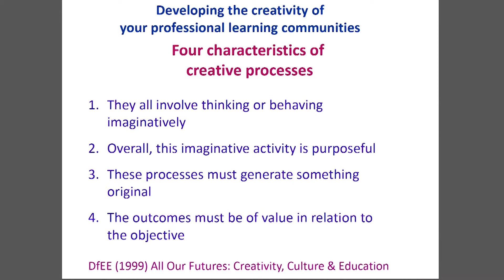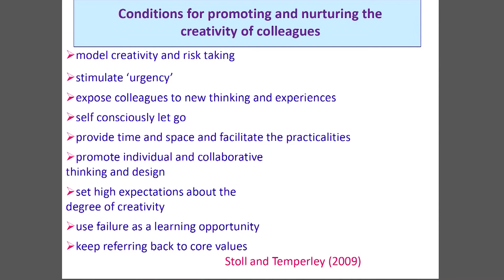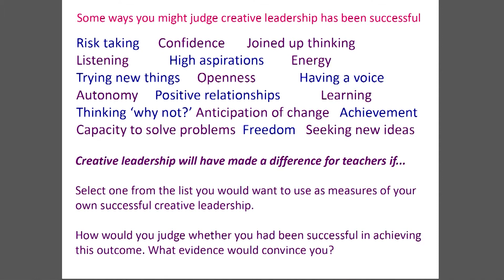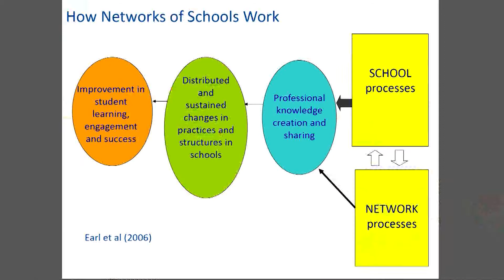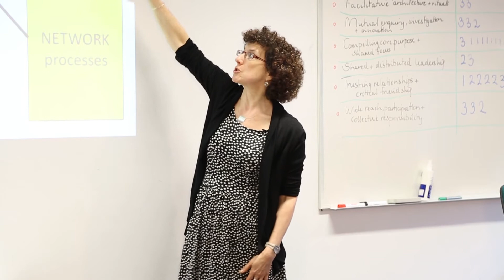Professor Louise Stoll - Session 3: Developing creativity in professional learning communities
Developing creative professional learning communities with Professor Louise Stoll -- Session 3: Developing creativity in professional learning communities

In June, the Local Leadership program saw Professor Louise Stoll (University of London) work with a group of school leaders to explore and share strategies for developing creative professional learning communities. The school leaders engaged in dialogue around the latest research focused on collaborative and creative professional learning and leadership.

If you would like to keep informed about AITSL's professional learning opportunities for school leaders, please register your interest